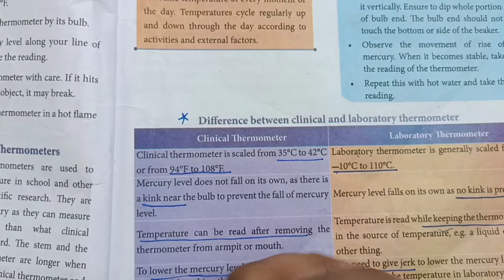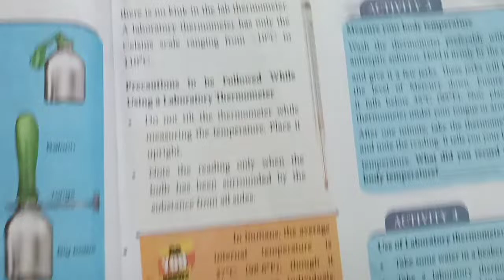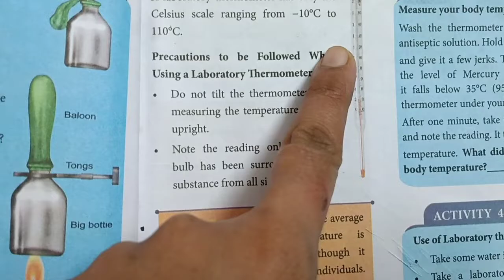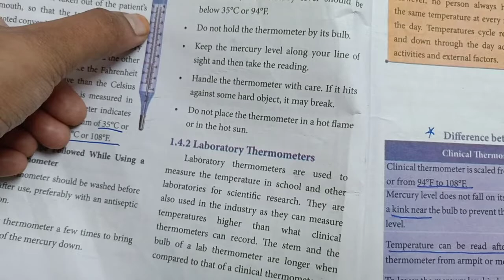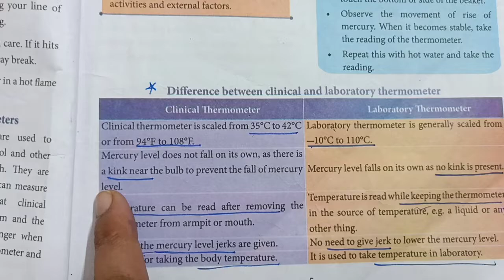Difference between clinical thermometer 🌡️ and laboratory thermometer 🌡️. TN SCERT SYLLABUS 7TH std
difference between clinical thermometer 🌡️ and laboratory thermometer 🌡️. TN SCERT SYLLABUS 7TH STD TERM 2 .